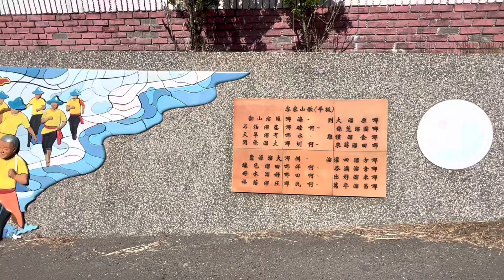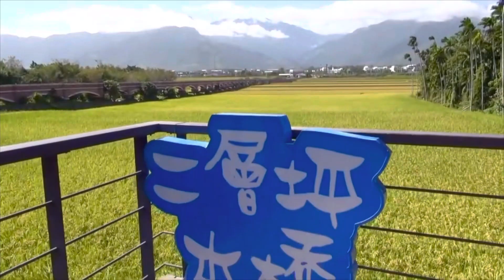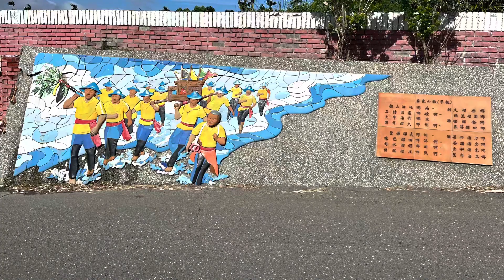2022年10月29日瑞隆村二層坪水橋參觀-手機拍攝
位於鹿野鄉瑞隆村的二層坪水橋，被稱為縱谷版的水往上流，也是全國第一座拱形建造的景觀水橋。 水橋本身具有重要的農事灌溉功能，結合周邊農耕風景，除了金黃稻穗相伴，花季時節更有油菜花、波斯菊，更襯托紅色磚牆的壯麗。